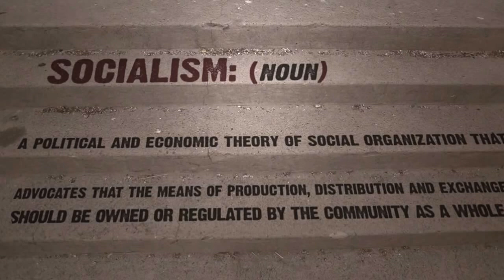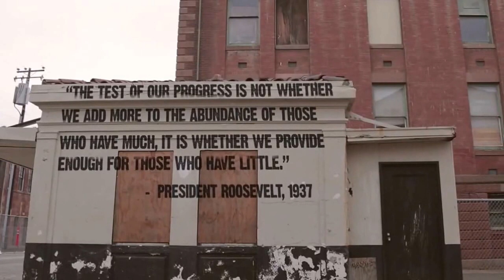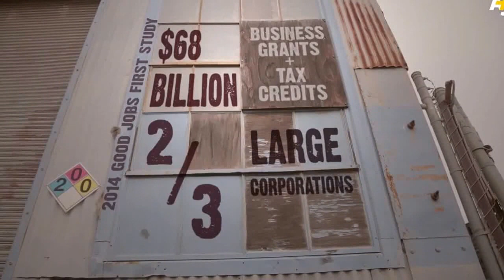No,America Isn't Already Socialist(Democratize The Media Mirror)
This guy deserves more subs than he has!